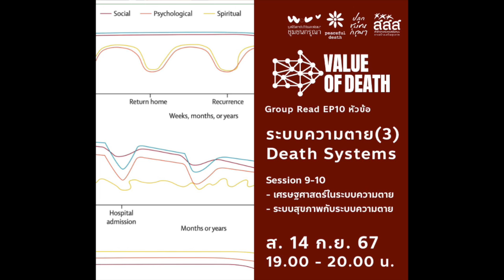ระบความตาย ตอนที่ 3 เศรษฐศาสตร์และระบบสุขภาพกับระบบความตาย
บันทึกการเสวนาจากการอ่านรายงาน Lancet Commission on Value of Death
- ร่วม Discord ชีวาภิบาล ได้ที่